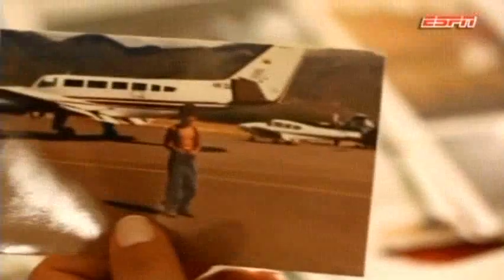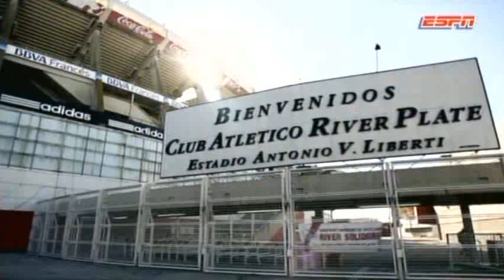Destino Fútbol || Radamel Falcao "La Esperanza de Colombia" [Programa ESPN]